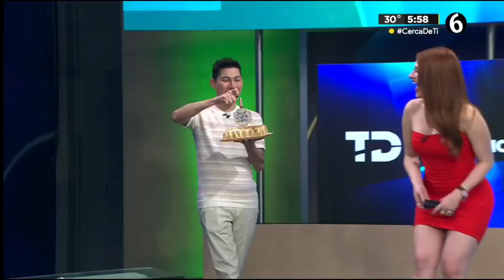El Clima Norma Garcia Sexy Vestido Rojo 14 De Marzo Del 2024